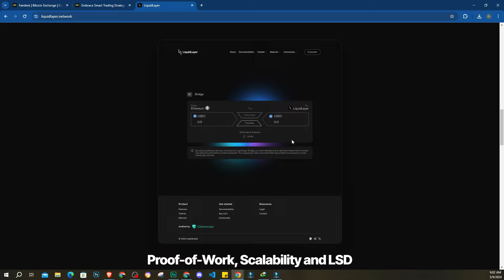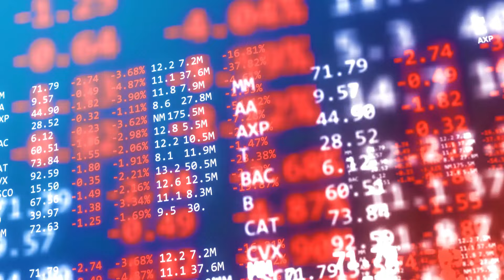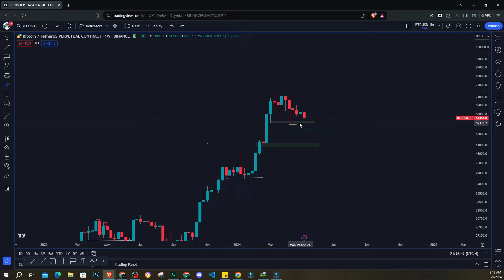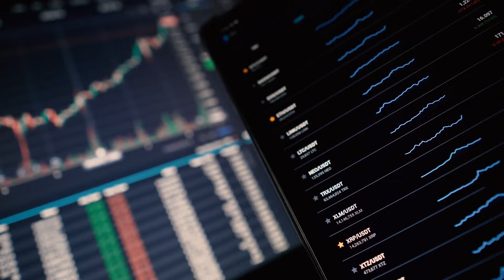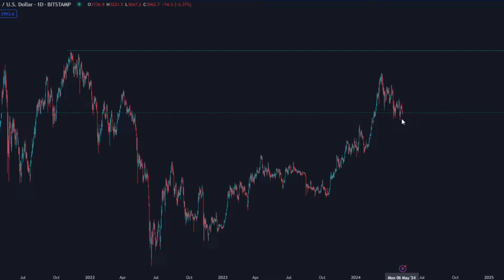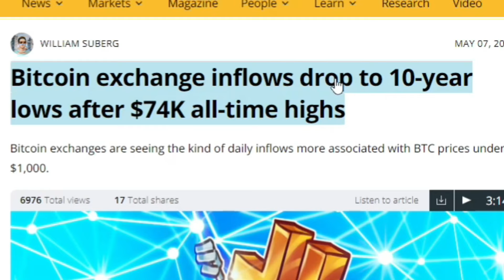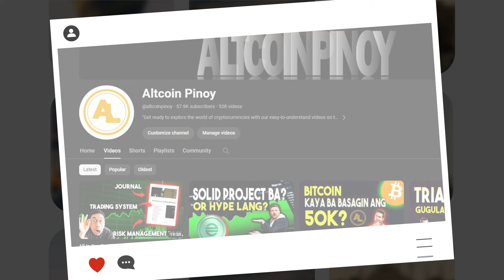CRYPTO UPDATE: Bitcoin Kailangan Makabalik sa Price Level na ito...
✅Turn your trading curiosity into expertise! to explore my crypto trading course, tailored for both newbies and experienced traders.

Intro: 0:00
fairdesk: 0:29
BTC price action: 1:56
Grayscale etf: 3:20
BTC exchange inflow: 5:57

ERC20/BEP20: 0x23A3D61635b5913054AEA4C790F06D09cF9e6526

⚠️WARNING⚠️